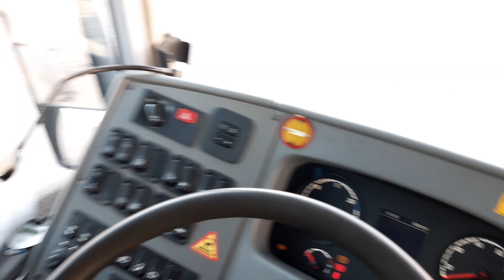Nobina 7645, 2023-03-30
Scania K400EB 6x2 Van Hool Astromega T9, from 2012.